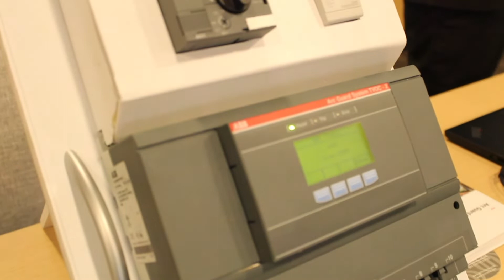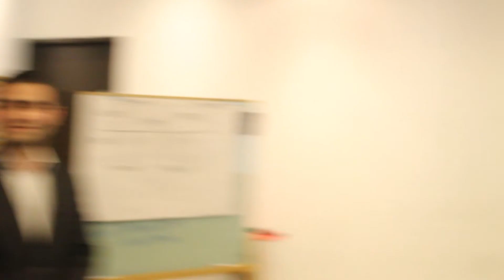Certificación System Pro E Partner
ABB estrechó relaciones con clientes para convertirlos en partners a partir de este programa que trató sobre la solución System Pro E Power.